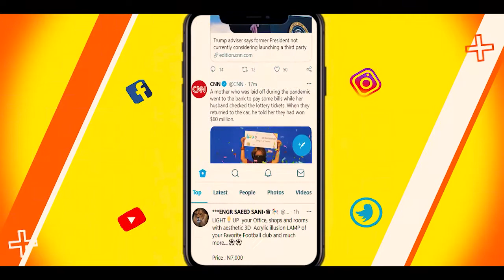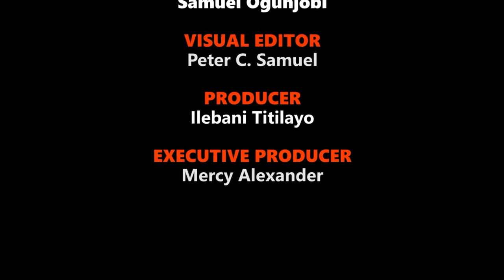Role of Youths in Nation Building